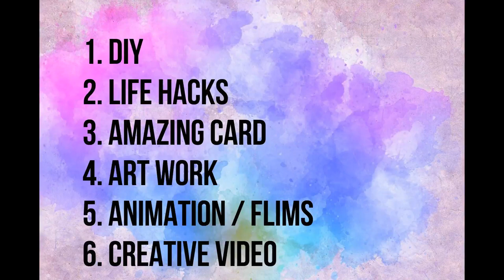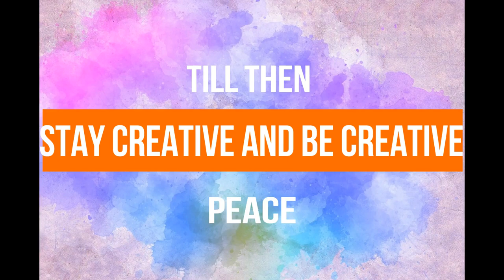POKEMON / HOW TO MAKE A PIKACHU KEYCHAIN / D.I.Y /ARYAN PATIL